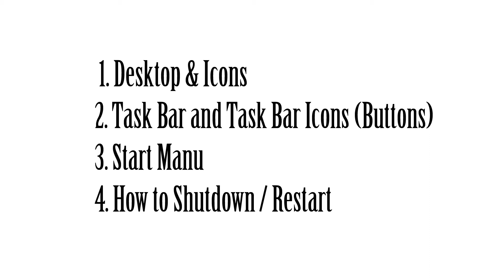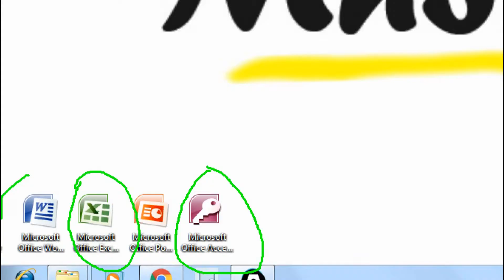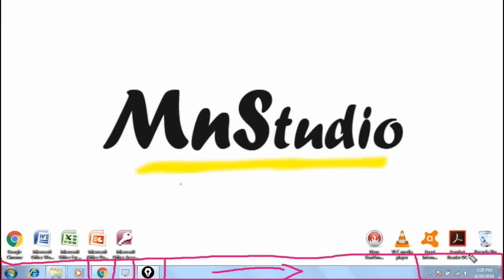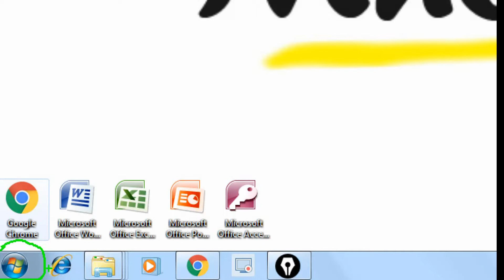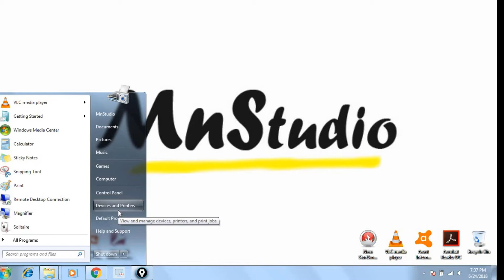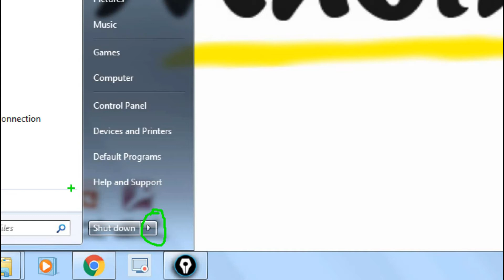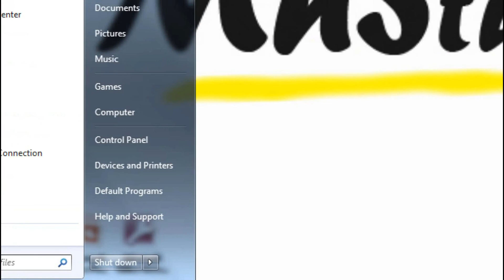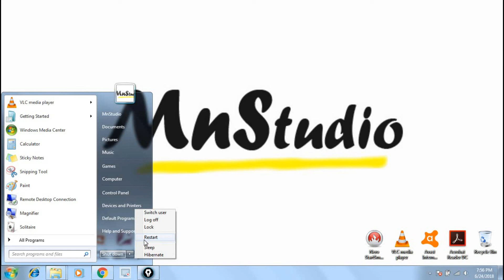Computer Knowlage Part 2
Computer Knowledge Program is our hope to increase your computer knowledge. There are some mistakes in this, because of our first video. Please make your comments in the comment field below. Your ideas will motivate us.

Computer knowledge වැඩසටහනින් අපේ බලාපොරොත්තුව ඔබගේ පරිගණක දැනුම වැඩි කිරීමයි. මේක අපේ පලවෙනි වැඩසටහන නිසා වැරදි ඇති. ඔබගේ අදහස් පහත Comment තීරුවේ සදහන් කරන්න. ඔබගේ අදහස් අපව Motivate කරාවි.